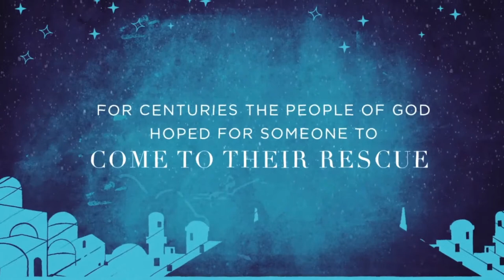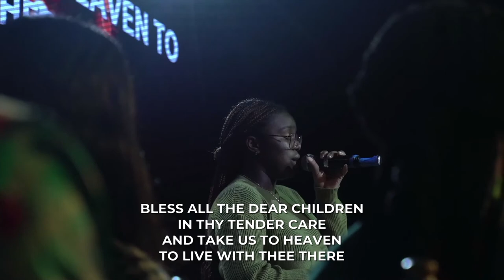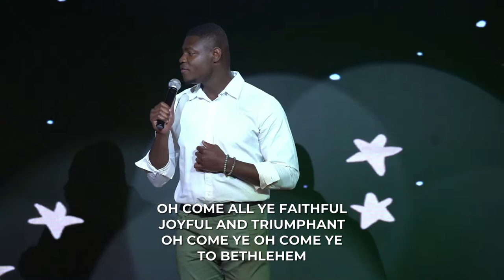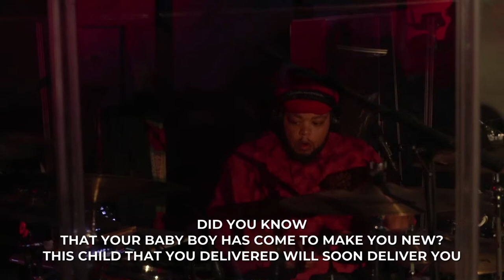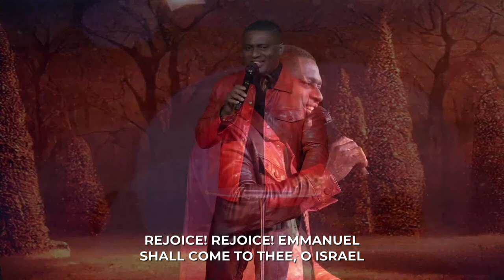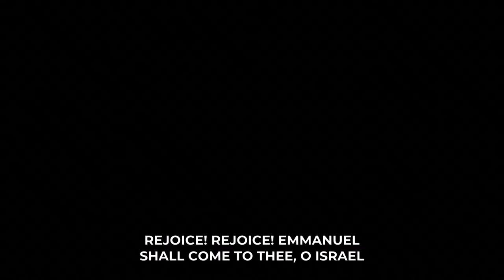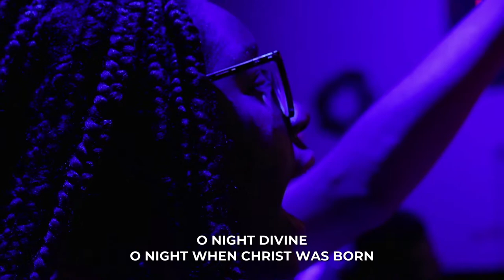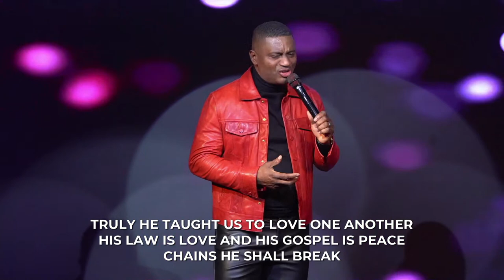Koinonia & Carols Night 2022